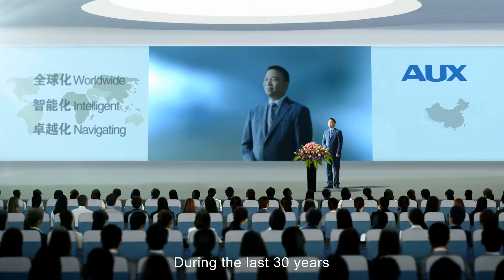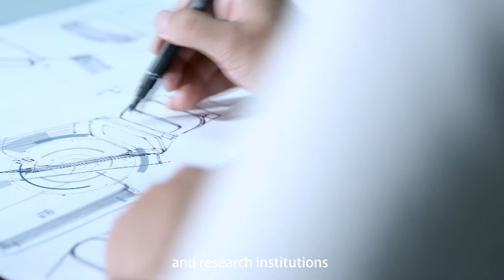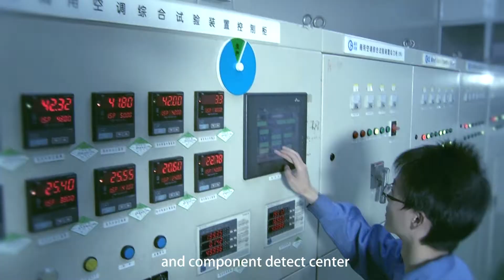AUX Group China 4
Rovel Lanka is where you will find the most qualified, highly experienced and exceptionally dedicated professionals in the fields of consumer electronics and industrial refrigerant. Be it the Air Conditioners, Chest Freezers, Wine Coolers, Bottle Coolers or Ice Makers; we are the experts in all home appliances.
We will guide you how to spend smart life with Rovel Lanka.